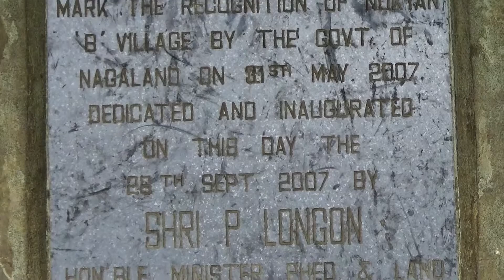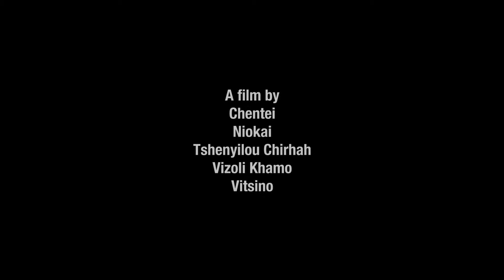Niumoulong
This film was made in collaboration with villagers from Nokyan 'B' in the Tuensang district of Nagaland.

The film looks at some important landmarks in Nokyan "B' and describes the significance of them.

The film was made by
Chentei
Niokai
Tshenyilou Chirhah
Vizoli Khamo
Vitsino

An InsightShare project
North East Network and
the Baptist Association